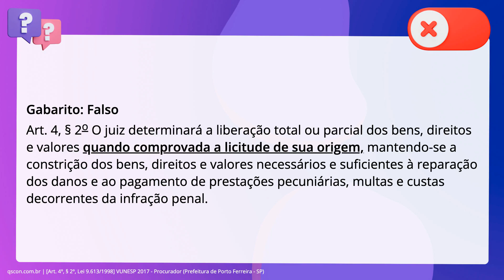QScon Direito: [Art. 4º, § 2º, Lei 9.613/1998] VUNESP 2017 - Procurador (Prefeitura de Porto Ferreir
Art. 4º, § 2º, Lei 9.613/1998 | VUNESP 2017 | Procurador | (Prefeitura de Porto Ferreira SP)

O juiz determinará a liberação total ou parcial dos bens, direitos e valores,. ainda que não comprovada a licitude de sua origem, mantendo-se a constrição dos. bens, direitos e valores necessários e suficientes à reparação dos danos e ao. pagamento de prestações pecuniárias, multas e custas decorrentes da infração. penal.

Gabarito: Falso